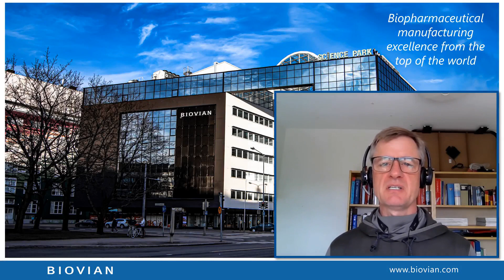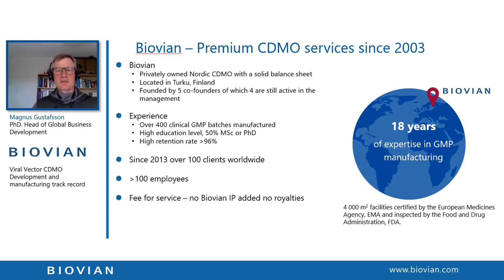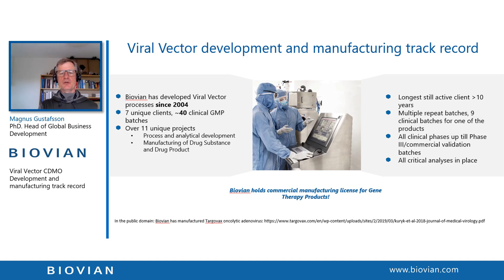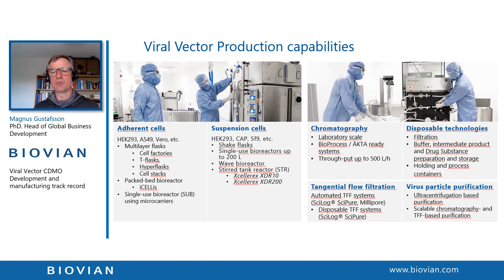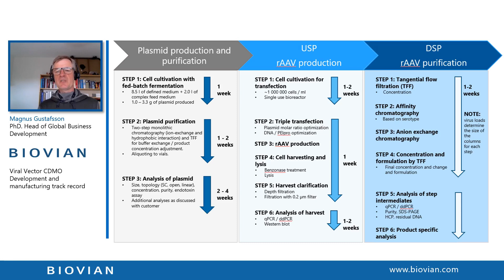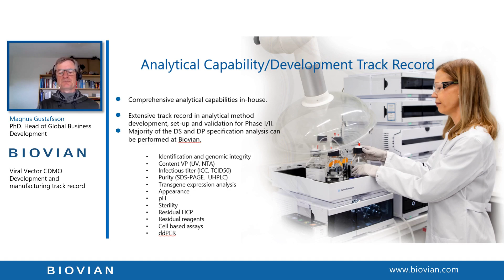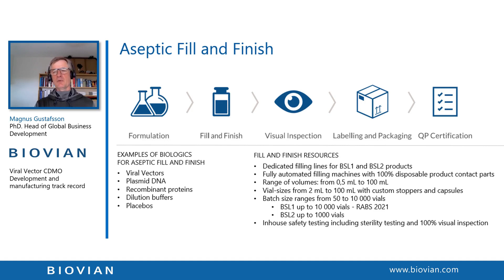Viral Vector track record - Biovian CDMO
In this webinar,  Magnus Gustafsson, Head of Global Business Development, gives details on the Viral Vector CDMO services of Biovian. The topics covered include e.g. Viral Vector Development and Manufacturing track record and production capabilities as well as the platform approach to rAAV manufacturing.

CHAPTERS:
0:00 An introduction to Biovian's CDMO services
1:50 Viral Vector Development and Manufacturing track record
2:40 Viral Vector Production capabilities
4:45 rAAV process platform
6:00 Analytical capability / development track record
6:37 Aseptic Fill and Finish